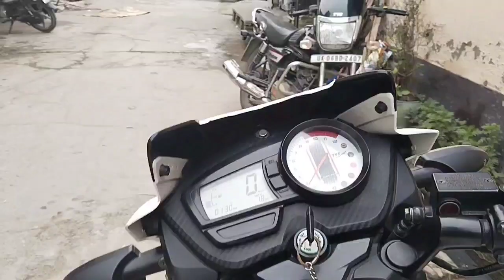Cute girl reaction/ in rudrapur😊 Apache rtr 160 v2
Cute girl reaction/ in rudrapur😊 Apache rtr 160 v2 no1trending rider vlog motovlog apache160bs6 bike motovlog solo @TheUK07Rider @BeerBikerSamy @aamir__majid